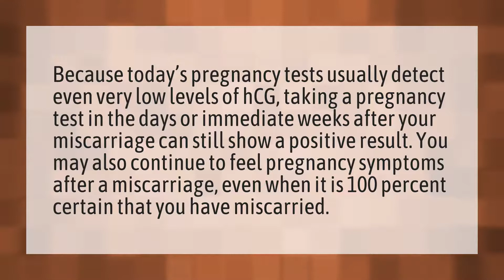Can I still get a positive pregnancy test 5 weeks after miscarriage?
Spotting Early Pregnancy • Can I still get a positive pregnancy test 5 weeks after miscarriage?